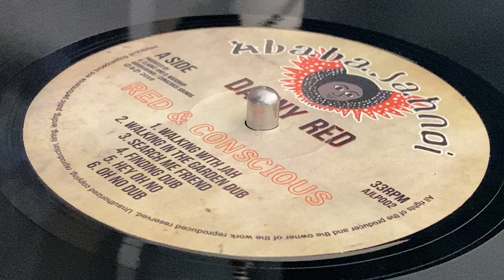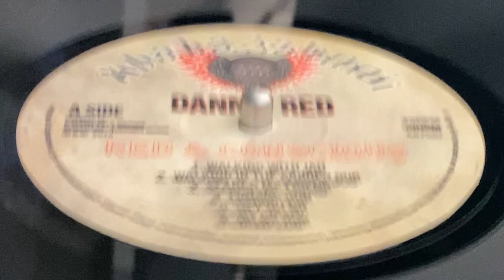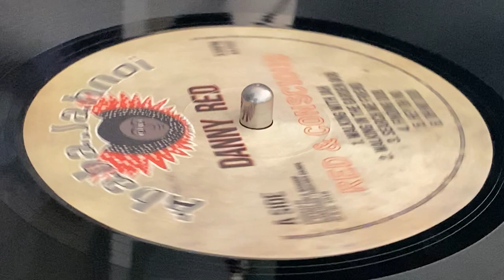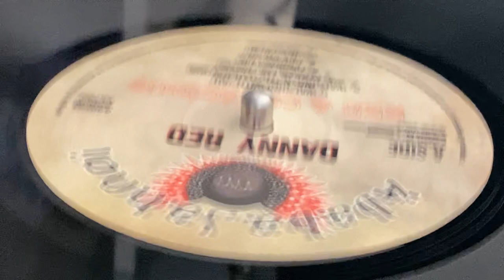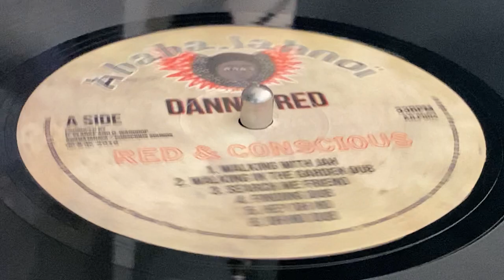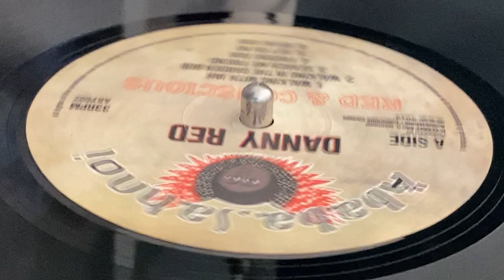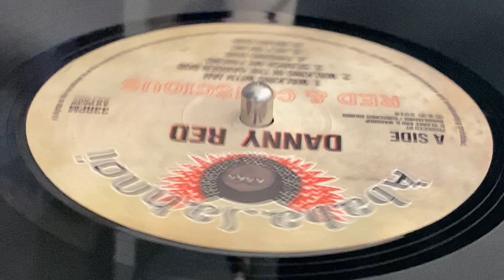DANNY RED ~ Walking With Jah + Walking In The Garden Dub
Prod : Danny Red, Doogie Wardrap ~ ABABAJAHNOI ~ LP (Red & Conscious, Track A1 + A2) ~ 2016 ~ UK ~ Mix : Doogie Wardrop at Conscious Sounds ~ Rec : M&F Studio ~ Original Front Drawing : Danny Dread ~ Artwork : Fitz ~